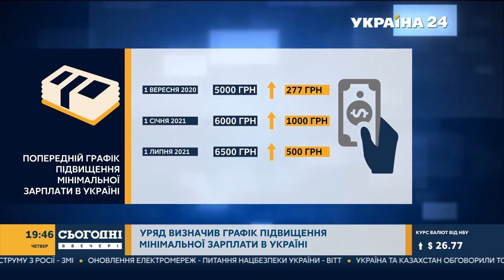Олег Ляшко в ефірі Україна 24. 02.07.2020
Лідер Радикальної партії Олег Ляшко в ефірі телеканалу "Україна 24" заявив, що мінімальна зарплата з 1 вересня має складати 8000 гривень.